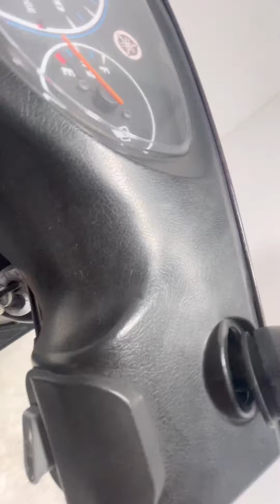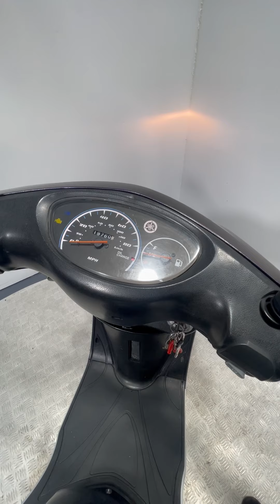YAMAHA VITY 125 2009 19K WALK AROUND